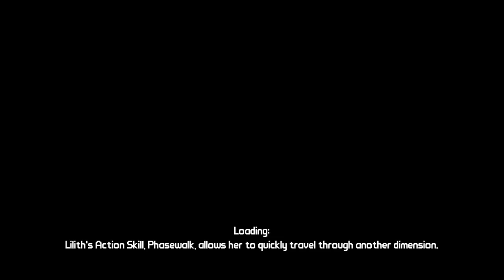borderlands with jake and isaac / Internet problems